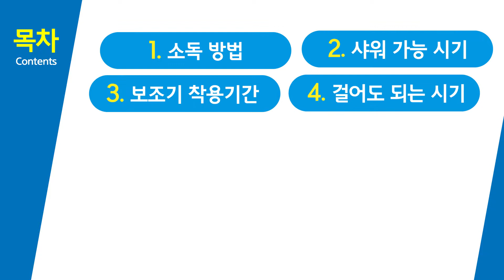Dr 도의 십자인대 파열 수술 후 관리법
[🎥서울예스병원] 닥터 도의 다리 십자인대 파열 수술 후 관리법!
퇴원 후, 집에 돌아가서 수술 부위를 어떻게 관리하는지 궁금한 사람 모여라! 서울예스병원의 도현우 원장님과 수술 후 관리법에 대하여 알아볼까요?

[척추예스! 관절예스!  서울예스병원을 찾아주세요]
평   일 ㅣ 오전 9시30분 - 오후 6시까지
토요일 ㅣ 오전 9시30분 - 오후 1시까지

분당선 죽전역 1번출구 ㅣ 상담ㆍ문의 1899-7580